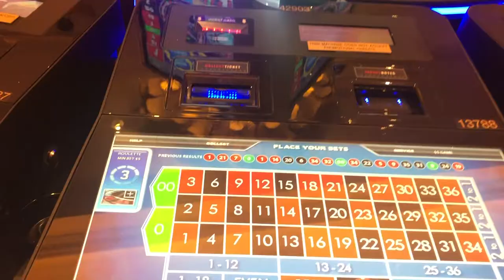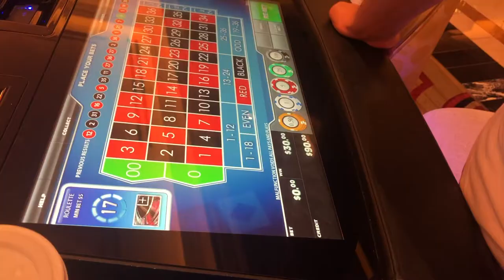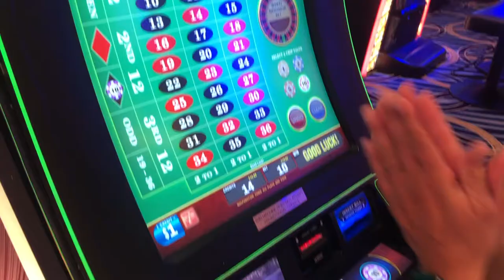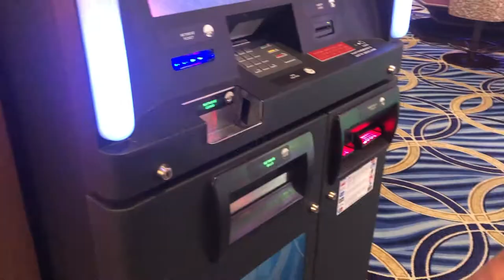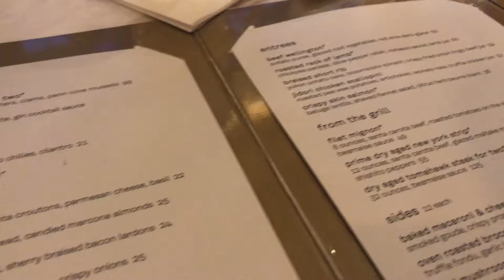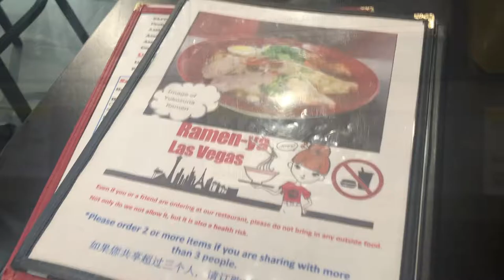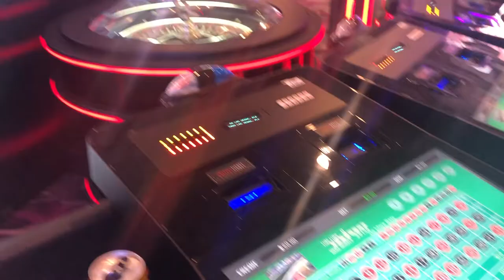WE HIT THE JACKPOT! | WHERE TO EAT IN LAS VEGAS | TRIP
What's up, guys?? Today we want to take you to Las Vegas! We had the best dinner at Gordon Ramsey Hell's Kitchen, tried sushi burrito for the first time, made a traditional stop at ATM Sprinkles cupcakes, went to a pool party at LINQ and you know... won some big money at the Venetian casino :D oh, plus a looot of fun! hope you guys enjoy it!